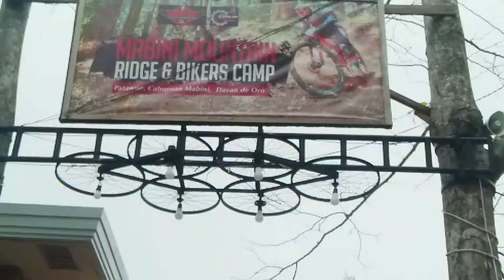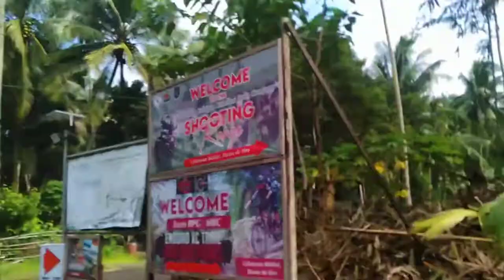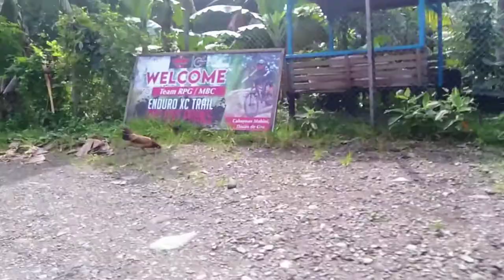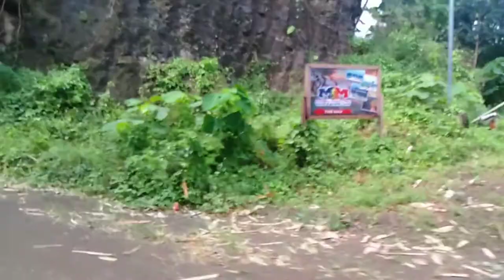Day View At Mabini Mountain Ridge and Biker's Camp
Assalamu Alaicom

Hello SittiZenz,

Another day, another vlog shares to you.

This is a day view of Mabini Mountain Ridge and Biker's Camp, which is located in Sittio Patawon, Barangay Cabuyoan, Mabini Davao de Oro.

How to reach the place::
From Davao City proper ride a jeepney to Ecoland terminal at the terminal,ride a bus or van bound for Mati City.
If in case there's no bus available at Ecoland terminal, you can ride a bus or van bound to Tagum City, where you can have the option to ride another bus or van bound for Mati City, or public utility vehicle like jeepney or multicab bound for Pindasan, or Pantukan, Davao de Oro.
From Mabini terminal, you can ride a tricycle (called umbak) or single motor going to Sittio Patawon, Barangay Cabuyoan, Mabini Davao de Oro, the place
where Mabini Mountain Ridge and Biker's Camp located.
But for private vehicles you can reach the area with no hassles, but be sure to know first the information...